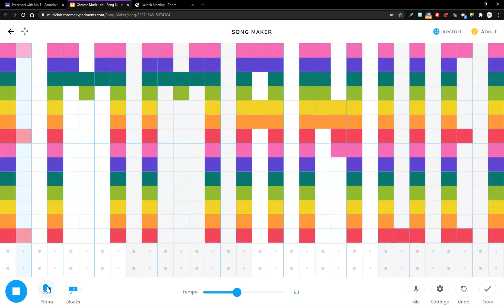Emmanuel song 1